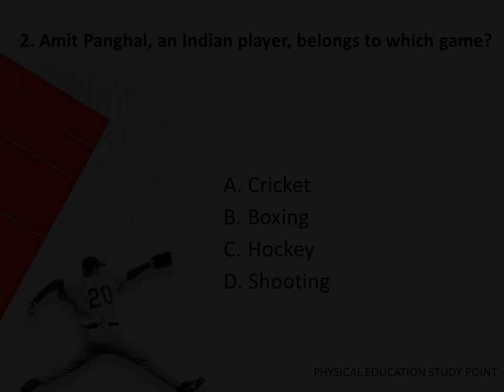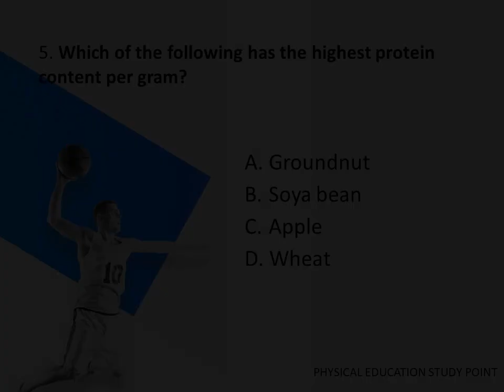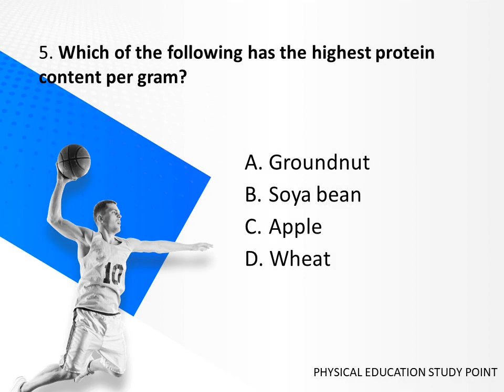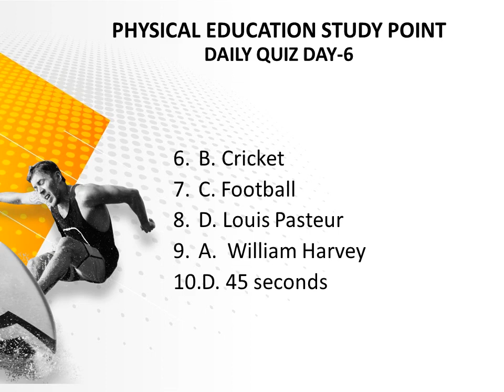PHYSICAL EDUCATION STUDY POINT DAILY QUIZ DAY-6